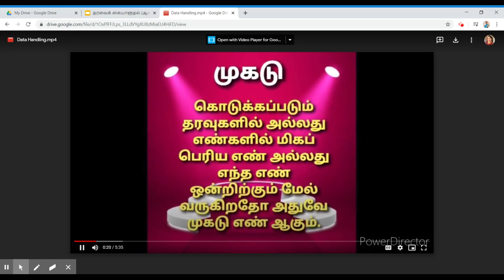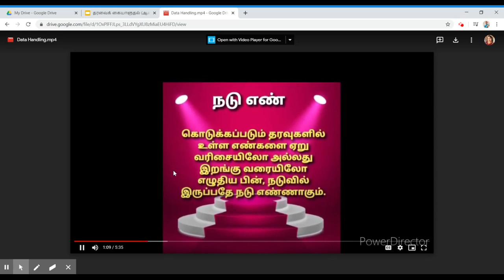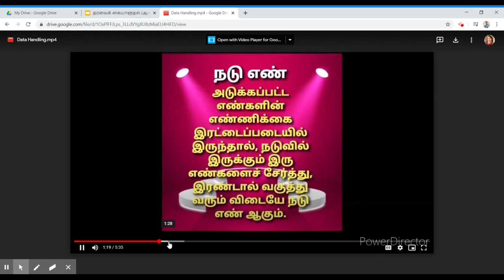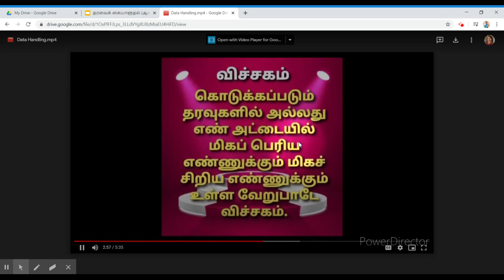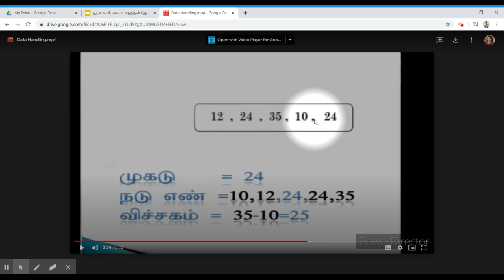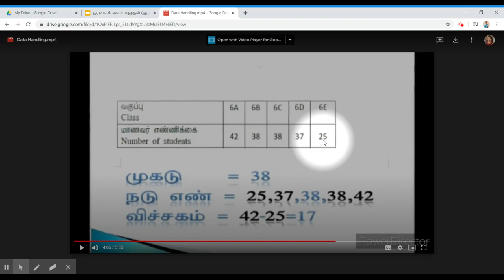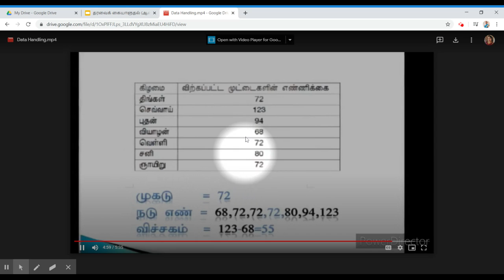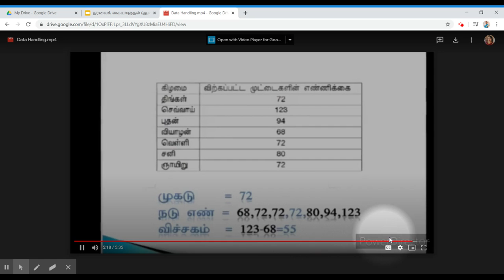DATA HANDLING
By Pn.A.Tamilselvy SJKT Kangkar Pulai, on Apr 19, 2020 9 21 AM